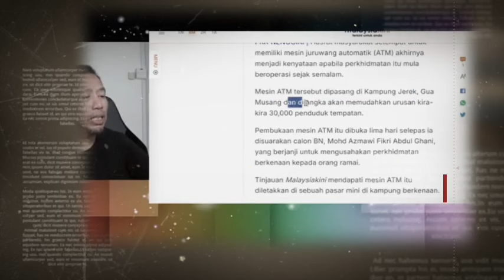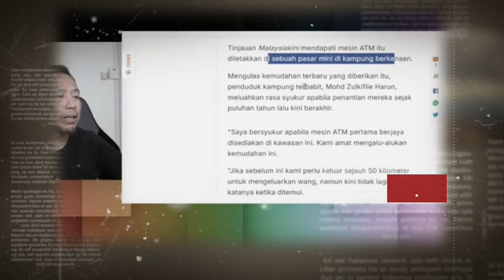10 MINIT LEPAS!! BN UMUMKAN BERITA BAIK!! PENYOKONG BN DENGAR INI!!